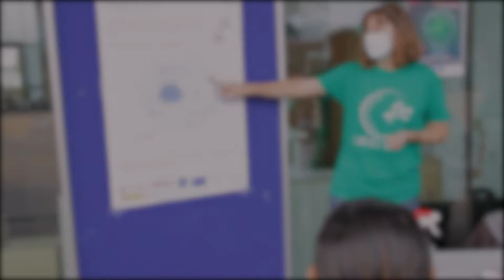Día Internacional de la Cultura Científica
El 28 de septiembre se celebra el Día Internacional de la Cultura Científica y desde la UCCUAM hemos realizado este vídeo con el fin de resaltar la importancia de la cultura científica en la sociedad actual y destacar las actividades e instituciones que brindan espacios para involucrar a las personas en la ciencia.

En el vídeo participan los/as directores/as y coordinadoras de la UCCUAM desde su creación en el año 2006 (José Antonio López-Guerrero, Carmela Calés, Javier Baena y Marta Ramos) y el vicerrector de Transferencia, Innovación y Cultura de la Universidad Autónoma de Madrid (Félix Zamora).

La elección del 28 de septiembre para celebrar este DiaCulturaCientifica coincide con que hace exactamente 41 años se emitió por primera vez la serie televisiva 'Cosmos' de Carl Sagan, uno de los programas de divulgación más influyentes de la historia.